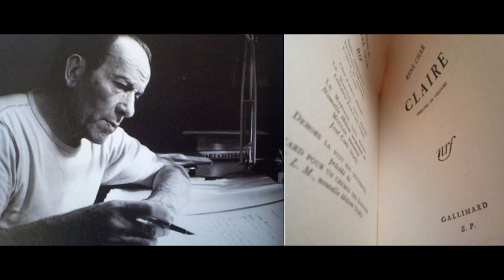René Char : Claire, suivi de Fêtes des Arbres et du Chasseur (1955 / France Culture)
Les grands classiques du répertoire N°1 : René Char. “Claire”, suivi de “Fêtes des Arbres et du Chasseur”. Première diffusion sur la Radiodiffusion-Télévision Française le 14 mai 1955. Réalisation : Alain Trutat. Musique originale : Pierick Houdy. Chef d'orchestre : Pierre Michel Le Conte. Avec Jacqueline Pagnol, Pierre Vaneck, Roger Blin, Madeleine Sylvain, Jean Mauvais, Pierre Leproux, Gaetan Jor, Jean-Jacques Morvan, Jean Péméja, Roger Pigaut, Jean Topart, Paul Emile Deiber, Lucienne Bogaert, Pierre Larquey, Michel Dumur, Catherine Goetgheluck. Et Cyril Dives à la guitare et l’Orchestre National de la RTF.

“Claire”
Dans cette suite, René Char suit le cours d’une rivière à laquelle il donne le nom familier de Claire. Il imagine que dans les villages et les lieux qu’elle traverse vivent, participant de l’existence de tous, des jeunes filles et des jeunes femmes appelées également Claire. Mais elles ne sont que des personnifications vivantes de la rivière elle-même.
Claire est celle que le poète attend, la “Rencontrée” qui seule lui permet de chasser ses fantômes et de continuer à vivre. Claire est une et plusieurs, toutes celles qui “aiment, rêvent, attendent, souffrent, questionnent, espèrent, travaillent”. À travers les personnages d’un chef d’opérations dans le maquis puis d’un chargé de mission de la Résistance, ce sont ses propres contradictions qu’interroge le poète des “Feuillets d’Hypnos”.
Dans “Claire”, il poursuit sous une forme dramatique son analyse à la fois poétique et politique du réel, avoue ses déceptions face à l’hostilité d’un monde qui aurait dû changer et s’est reconstruit, étranger à cette espérance.

“Fêtes des Arbres et du chasseur”
Poème pour voix et guitare.
Deux joueurs de guitare sont assis en plein air dans l’attente du chasseur. Ils échangent des poèmes.

Thèmes : Création Radiophonique| Radiodiffusion-Télévision Française| Grands Classiques| Poésie| France Culture| René Char